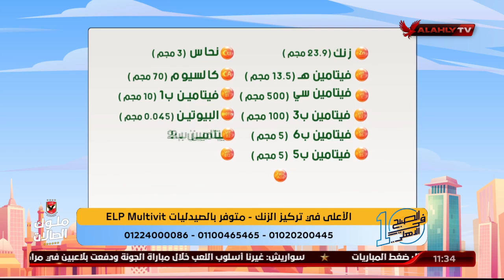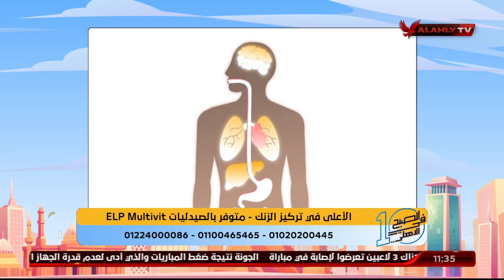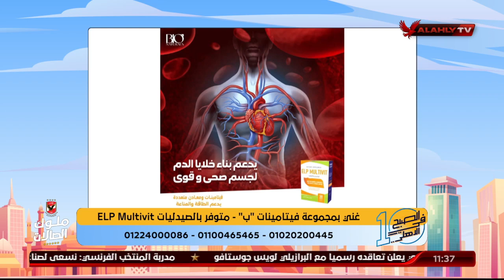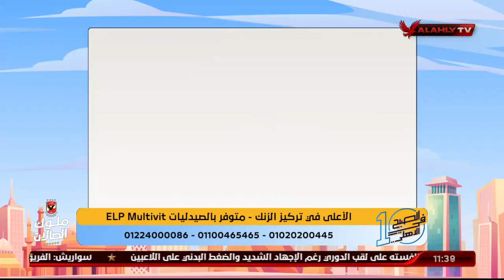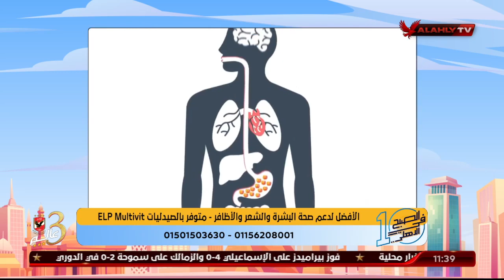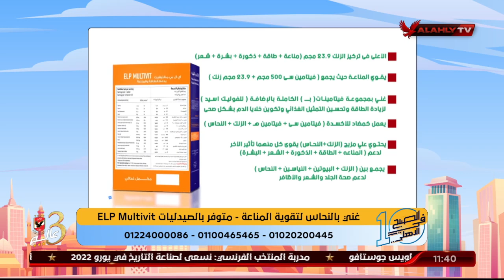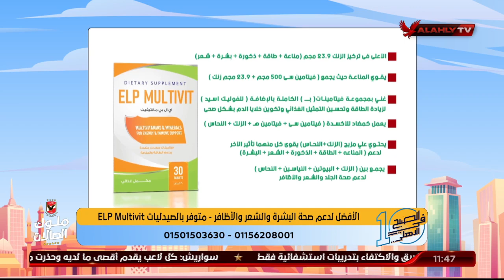فوائد عديدة تقدمها المكملات للجسم في فترة الشفاء من أي مرض مع د. دينا أبو السعود والمكملELP Multivit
فوائد عديدة تقدمها المكملات الغذائية للجسم في فترة الشفاء من أي مرض مع د. دينا أبو السعود والمكمل الغذائي ELP Multivit